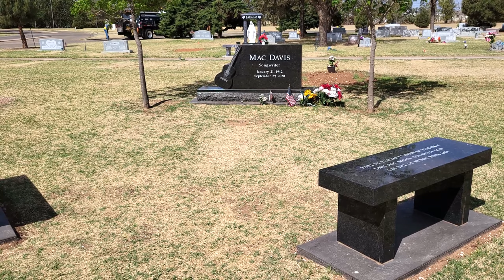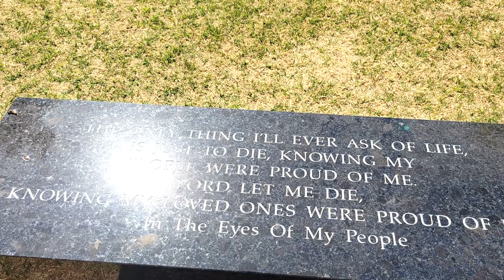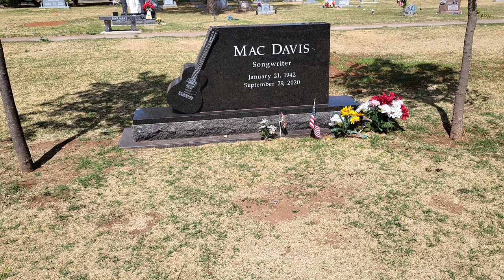Buddy Holly and Mac Davis' Graves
At the Lubbock, Texas Cemetery, you can find the graves of Buddy Holly and Mac Davis.  Both are very close to each other.  Infact, Buddy Holly's grave is marked with a sign.  Mac Davis' grave is a bit easier to find, just follow the road from Buddy Holly's grave, turning left at the intersection and his grave is on the left-hand side.